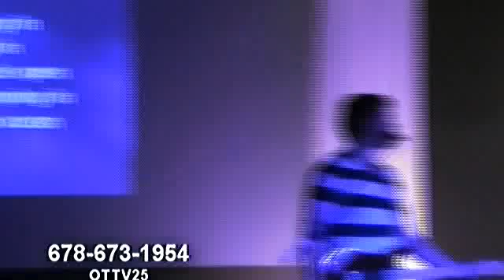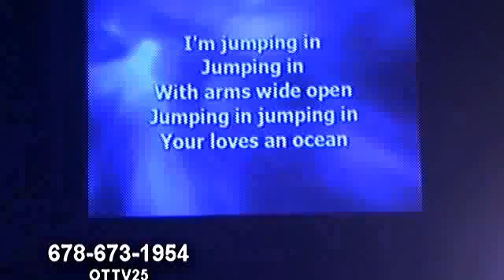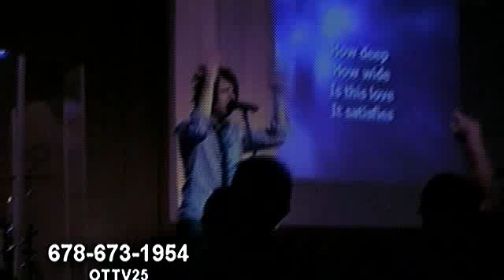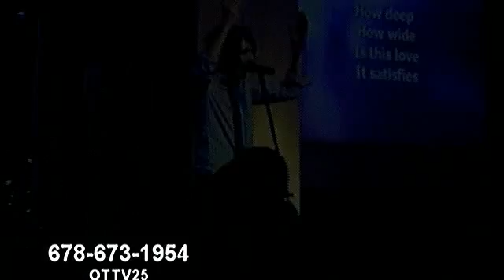Good positive music on OTTV25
Epos. positive christian hip hop music on tv.